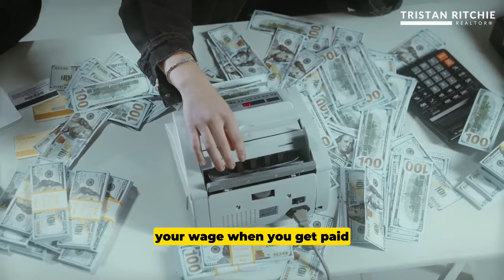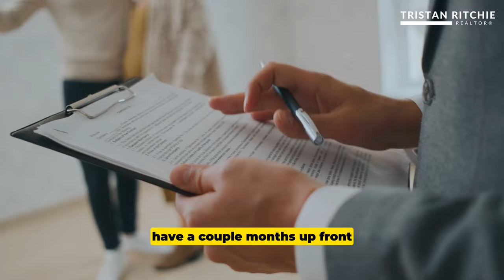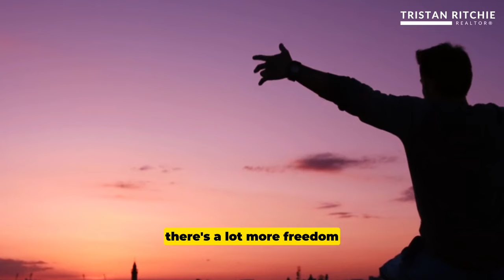I wish I knew THIS before moving to Canada: Sudbury, Ontario...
If you're moving to Sudbury, Ontario and are new to Canada, it can be a huge adjustment. You might not know what to expect in terms of weather, finding a job, etc. I've talked to many new Canadians who have moved to Sudbury, and heard all about what their experience living in Sudbury has been like. In today's video, I discuss all the things new Canadians have told me they wish they knew about Sudbury before moving here!

FEATURED IN THIS VIDEO ⬇️
Tristan Ritchie, Sales Representative and Team Leader @ Lake City Realty LTD., Brokerage in Sudbury, Ontario
Best Realtor in Sudbury!